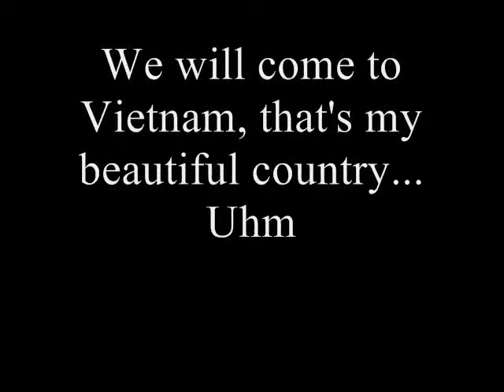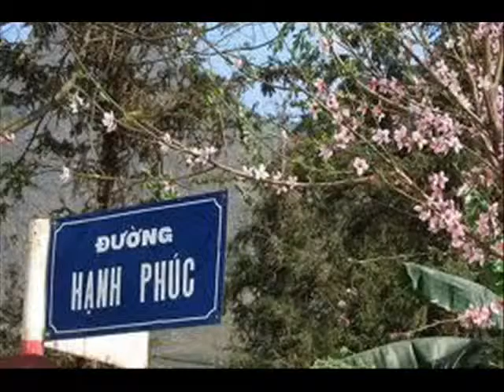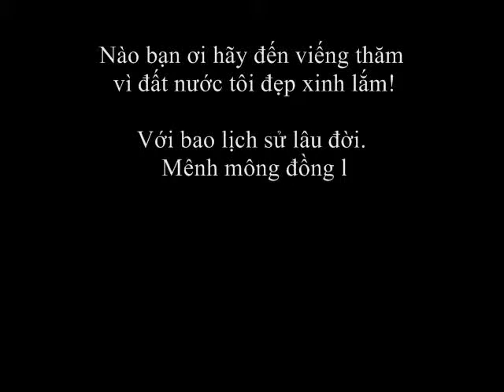Phần cuối cuộc thi "Việt nam nước tôi 2012"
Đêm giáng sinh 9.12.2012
Tại nhà hàng DingFeng